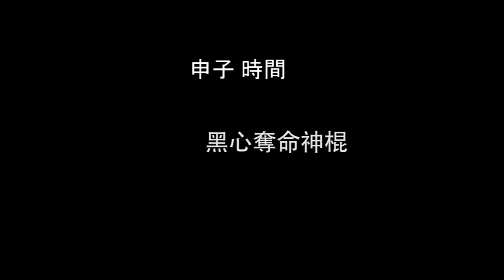申子時間 第 12 集 - 黑心奪命 神棍 ( 靈嬰 )